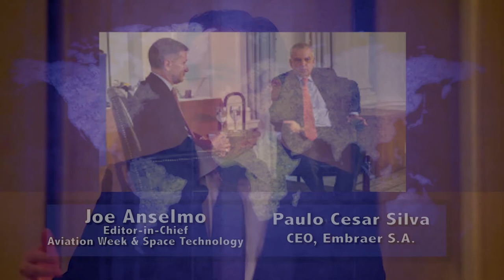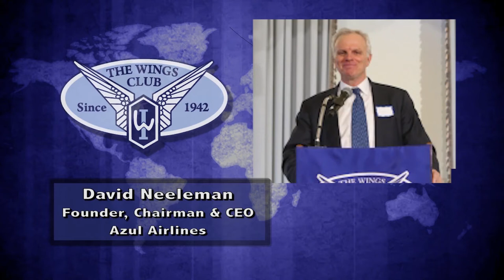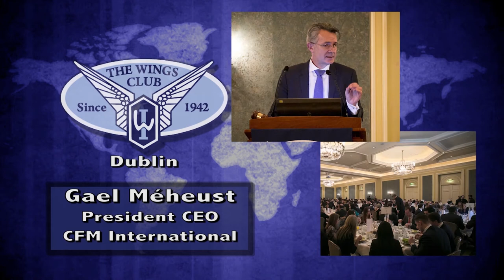Wings Club 2018 Annual Meeting